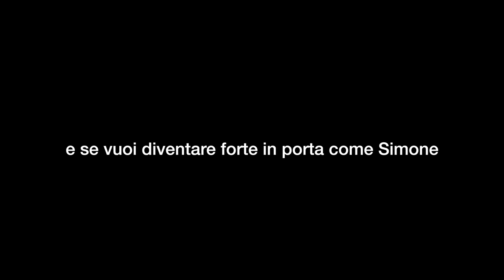⚽️ Ex Portiere Albania *Quanto È FORTE !! 1vs1 🇦🇱😱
Ringraziamo il Circolo Tennis Italia in ''via Coriolano Vighi 35'' a Bologna per averci ospitato.

Info ℹ️ e collab : INSTAGRAM